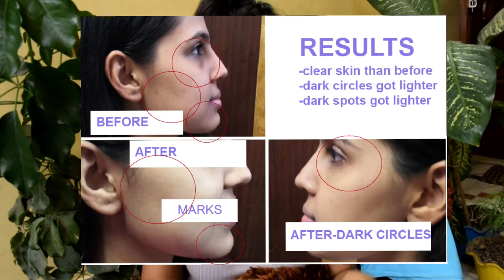THE SECRET OF SPOTLESS SKIN IS FINALLY OUT || AFTER RESULTS OF USING PLINKCARE PRODUCTS FOR A MONTH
Now you can use my code EKANSHI10 while buying any product from PLINKCARE and you will be getting 10% off and 10 LUCKY CUSTOMERS  will be getting free bottle of cleansing milk from my side . So start shopping ...